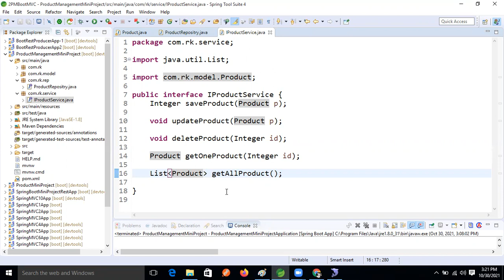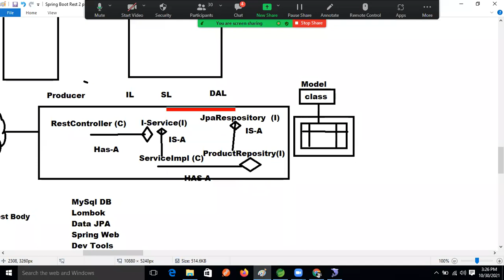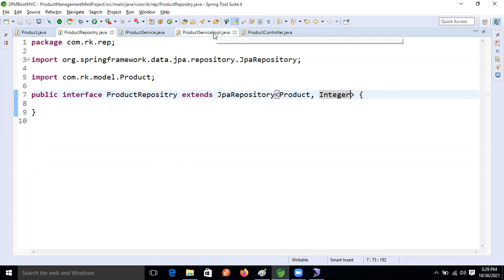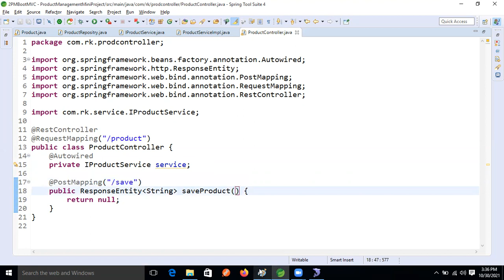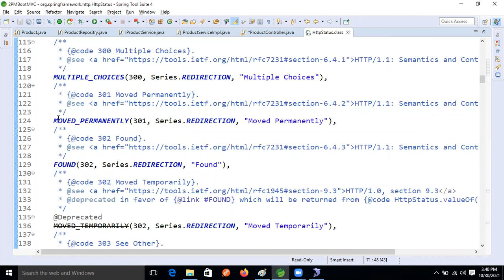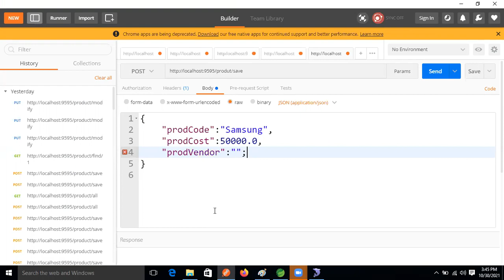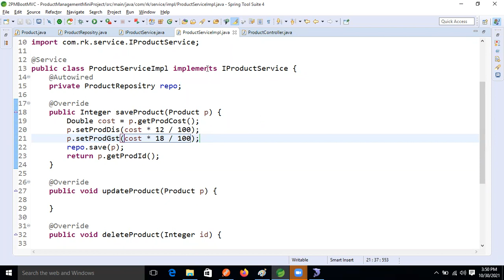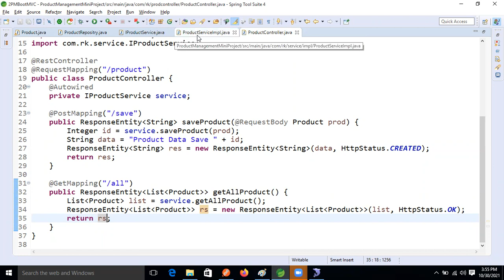3 Boot Rest MiniProject